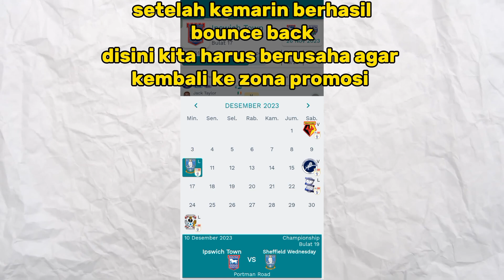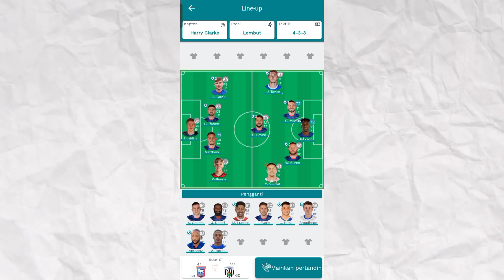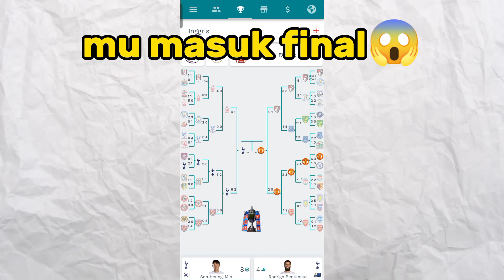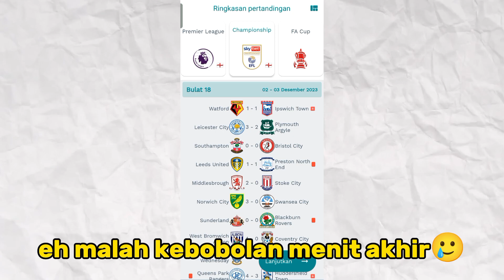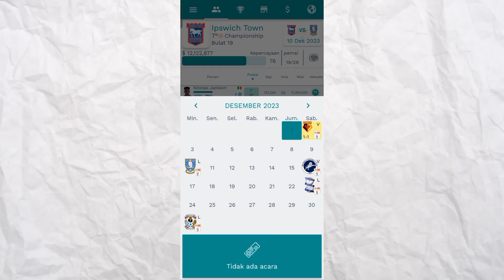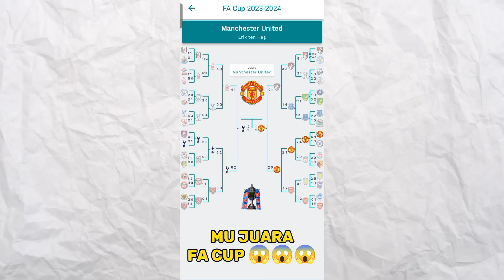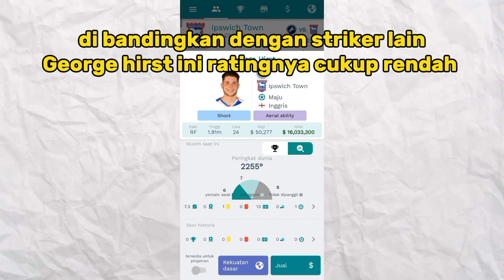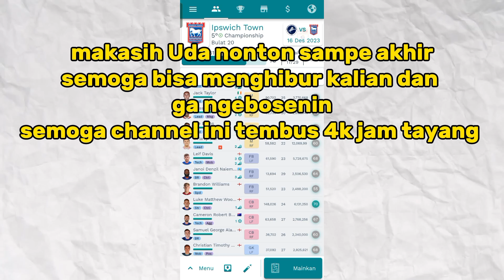Superkickoff career mode Ipswich town | mencoba untuk ke zona promosi EPL #7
disini Ipswich town berada di peringkat ke empat efl Championship dan akan melakoni tiga pertandingan di episode ini buat berusaha balik ke zona promosi EPL apak IPSWICH TOWN mampu?

CREDITS: ALSP16
GAME: SUPERKICKOFF